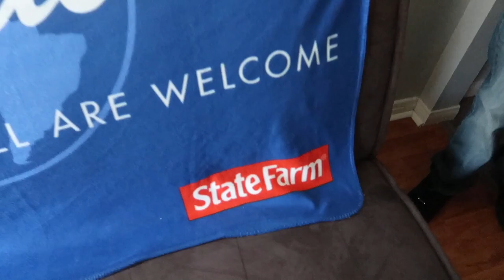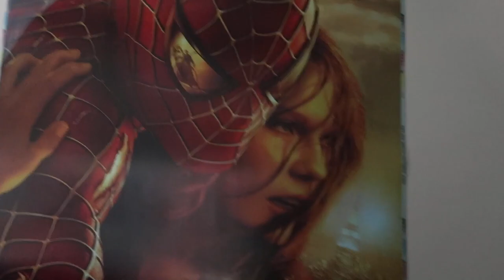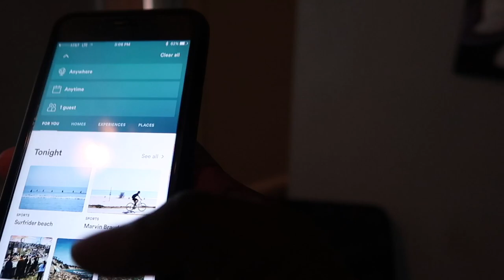XCHASEMONEY SLEEPING ON THE COUCH & MORE! E3 2017 VLOG #2 | iPodKingCarter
Welcome to today's new video, XCHASEMONEY SLEEPING ON THE COUCH & MORE! E3 2017 VLOG #2 Enjoy this video.